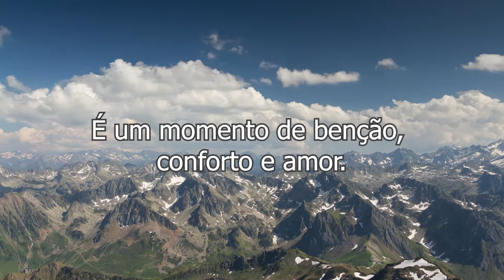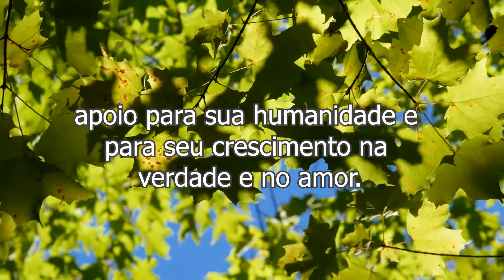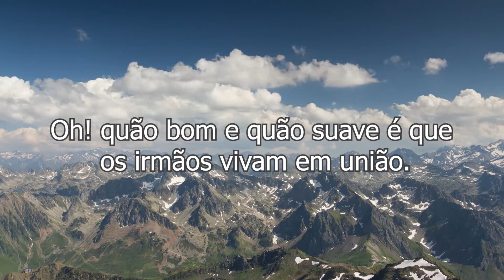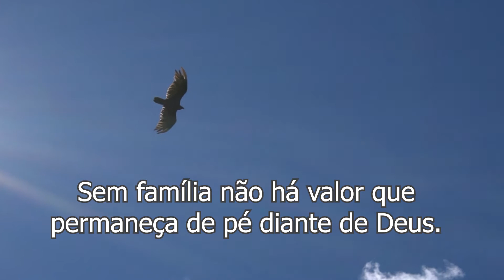🙏 SALMO 133 - ORAÇÃO PELA PAZ NA FAMÍLIA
A oração do Salmo 133 pela paz na família é o melhor ponto de partida para preservarmos o vínculo que temos como família.
É um momento de benção, conforto e amor.
Essa oração forte pela paz na família tem o poder de acalentar, apaziguar, despertar o autoconhecimento e tornar a vida mais leve e o fardo do viver, menos pesado.
Faça essa poderosa oração da família para ter paz e união na sua família.
Essa oração milagrosa pela paz na família trará equilíbrio unindo os membros da família com muita paz e amor.

Vamos compartilhar palavras de Fé, oração e Conforto para todos!!!

Isso é muito importante para nós, pois ajuda o vídeo a ter mais indicações do Youtube e chegar a mais pessoas, espalhando mais e mais a palavra do Senhor.